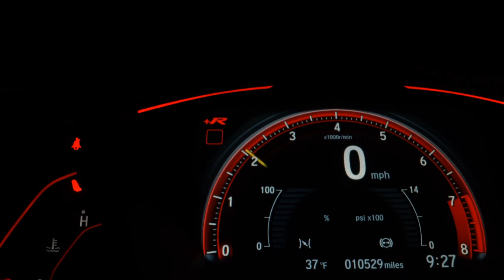VOLKSWAGEN GOL - 2005 - Franca/SP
Tirado em Franca, impecável. Pegamos seu carro ou moto na troca.

Dados do Veículo
Veículo: VOLKSWAGEN / GOL 1.6 MI RALLYE 8V G.III
Ano: 2005/2005
Combustível: FLEX
Portas: 4 PORTAS
Câmbio: Manual
Cor: CINZA
KM: 129.000

✅ Alarme
✅ Desembaçador Traseiro
✅ Direção Hidráulica
✅ Rodas de Liga Leve
✅ Travas Elétricas
✅ Limpador Traseiro